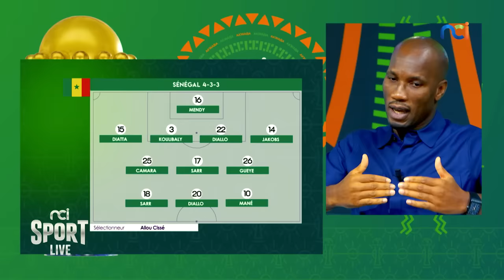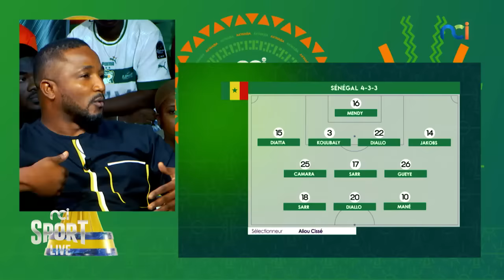NCI Sport Live | CAN 2023 : SENEGAL vs CAMEROUN avec Djibril Cissé, Didier Drogba et Baki Koné